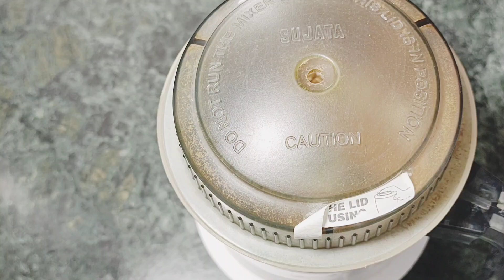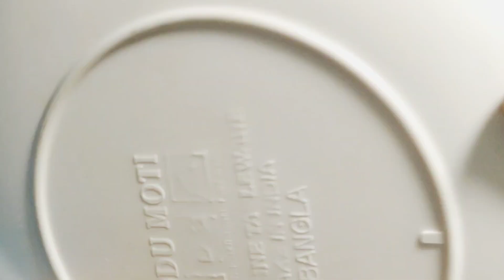Pyaz Ki Kachori recipe | प्याज़ की कचौड़ी | Khasara kachori | Snacks Recipe